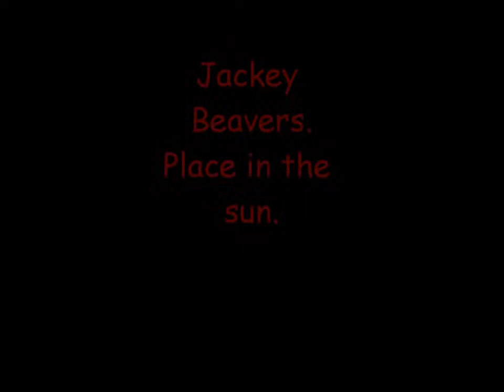Jackey Beavers. Place in the sun .